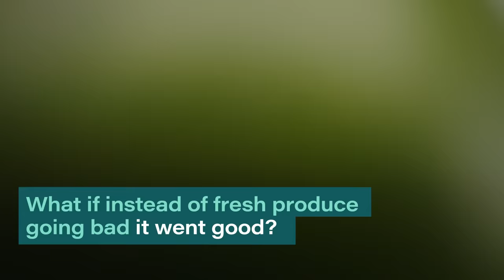How Apeel Works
Apeel's extra peel is flavorless, edible and invisible, and works to bring longer-lasting freshness to the produce you know and love. Ever wondered how? Well, let us explain.

To contact our sales team, fill out a form on our contact